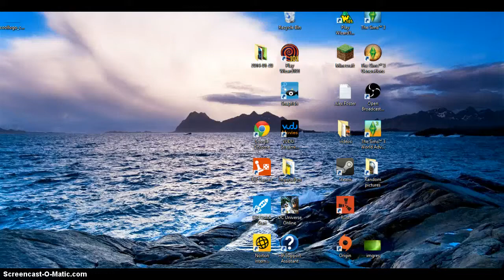Minecraft: Survival series 1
Whats up guys, here trying to start a new minecraft series with some other gameplay videos...I'm sorry for the lag it will not be like that in the other videos!!!

If you like to hear about my opinion on youtube